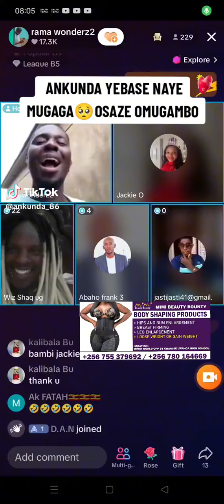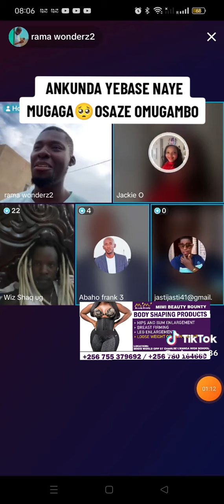Rama yakoze edduuka ayagala ba tiktoker bamusondele